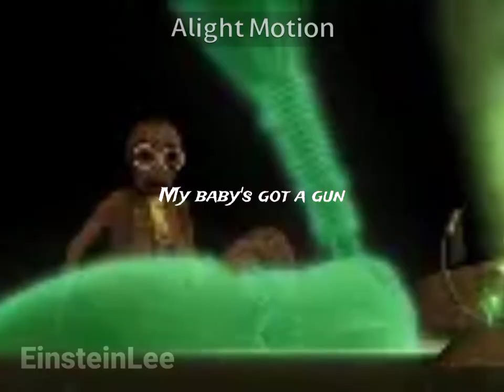Shane Acker's 9 Edit - Hayloft ll